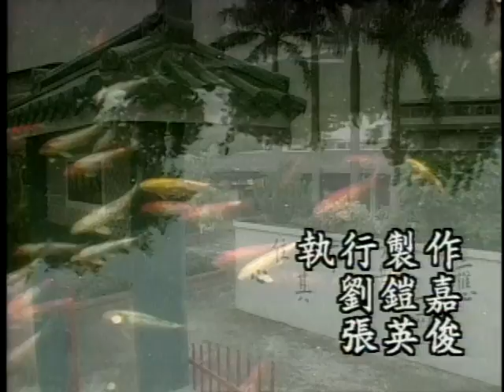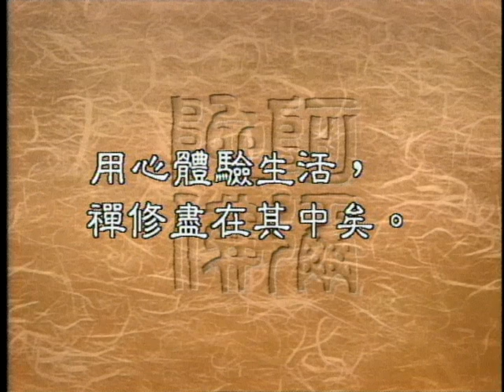禪修對日常生活的影響好處（聖嚴法師-大法鼓0968）DVD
好長的一段時間以來，我們一直在談到如何藉著佛法的觀念，來淨化我們的心靈，讓我們在紛擾城市中，得到一些清涼，還有一分自在。那麼現在讓我們繼續來談談禪修，也請師父跟我們分享很多禪定的喜悅！我們也知道最近在國內國外，禪修的風氣都相當風行，甚至美國很多演藝界的人士，也非常喜歡禪修，這是為什麽呢？